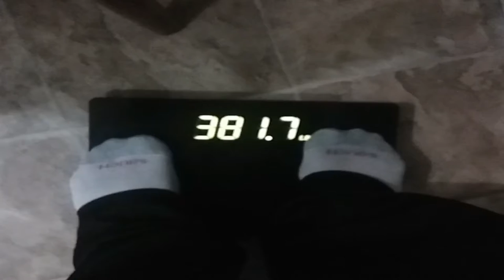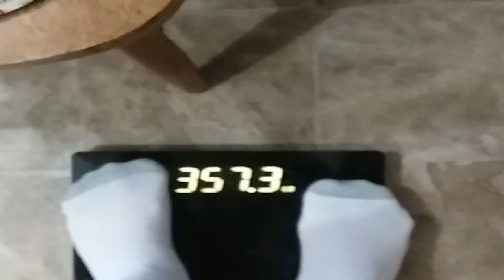Workout and Weigh in Wednesday Week 1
☆Starting Weight: 420lbs (Jan 6, 2017)
☆Current Weight: 374lbs
☆Goal Weight: 220lbs

nothing

did nothing

1. No eating after 6pm

2. Very limited to no bread

3. Don't get too down on myself for failures

4. Stay away from fast food

5. pre-plan meals at least a day in advance

6. No pop soda or whatever you call it

7. Don't starve myself

8. listen to my body

9. research how to improve my life

10. Always set new goals

goals